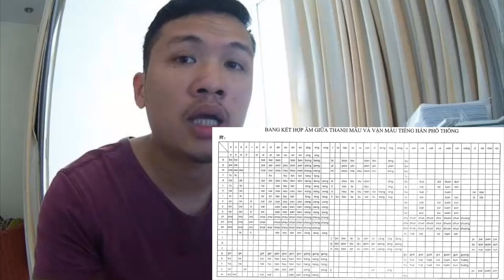Bảng chữ cái trong tiếng Trung Quốc | Học tiếng Trung online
Đăng ký học online tại đây Bảng chữ cái trong tiếng Trung Quốc | Học tiếng Trung online